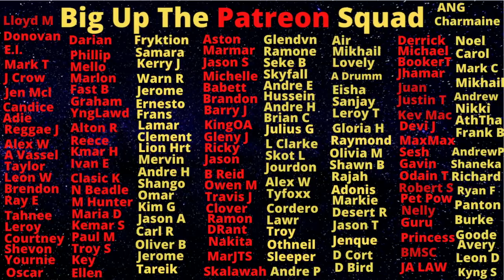Bull Bay Is Now Tense After major Players In Their Local Gangs Get KlLLED Within Two Days